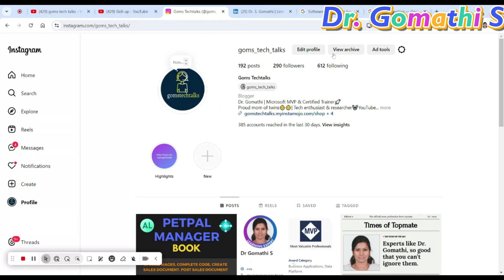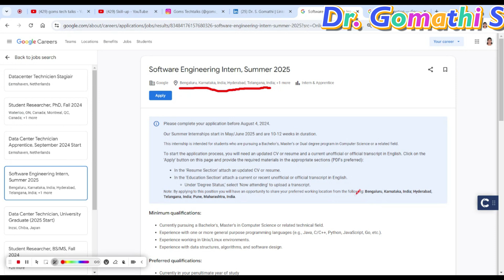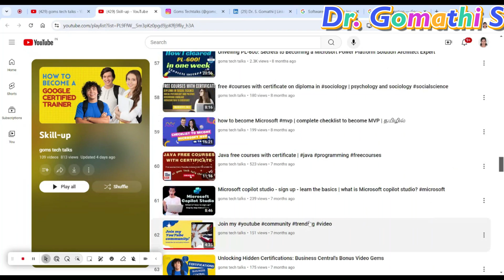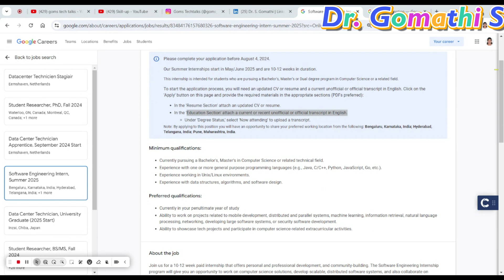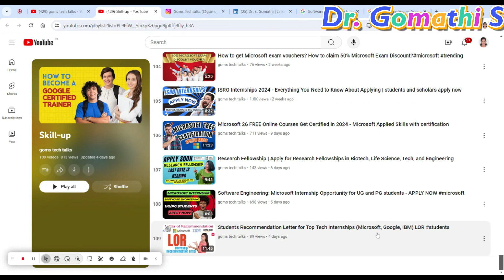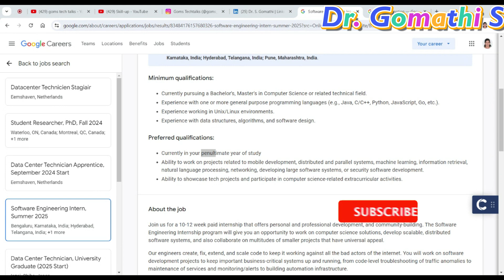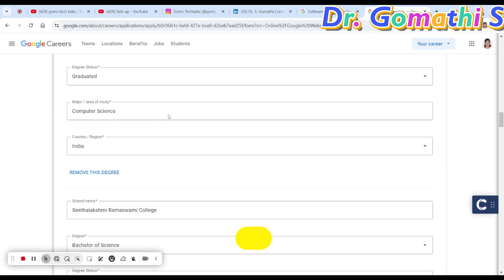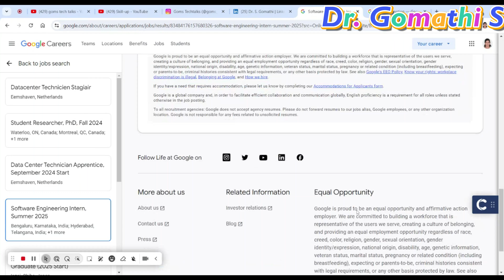Google Software Engineering Internship Summer 2025 - How to Apply and What to Expect!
1.

2. 100+ Interview questions and answers- BC Technical

Title: Google Software Engineering Internship Summer 2025 - How to Apply and What to Expect!

Description: "Are you ready to kickstart your career with one of the world's leading tech companies? Join us as we dive into the details of the Google Software Engineering Internship for Summer 2025. In this video, we cover everything you need to know about applying, qualifications, and what to expect during the internship.

📅 Application Deadline: August 4, 2024
🌐 Locations: Bengaluru, Karnataka; Hyderabad, Telangana; Pune, Maharashtra
📚 Eligibility: Pursuing a Bachelor's, Master's, or Dual degree in Computer Science or related field

business central
mb-820 tutorial
mb-820 practice dumps
mb820 exam dumps
mb800 exam dumps
mb800 practice exam
scopus publication
ugc journal list
ugc list of journals
scopus list of journals
annexure 1

1. HUION HS64 Graphics Drawing Tablet

Happy learning